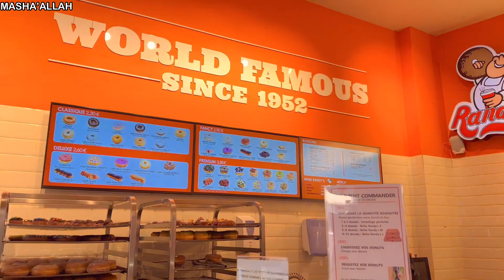REVIEWING MY SISTERS HOME MADE FOOD!! 🥘 | FINAL MOMENTS IN FRANCE 🇫🇷